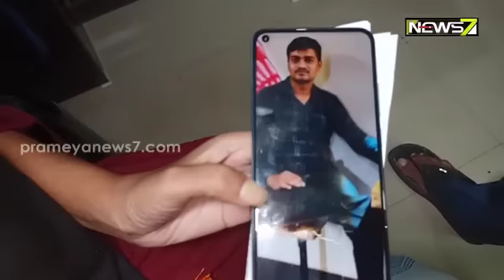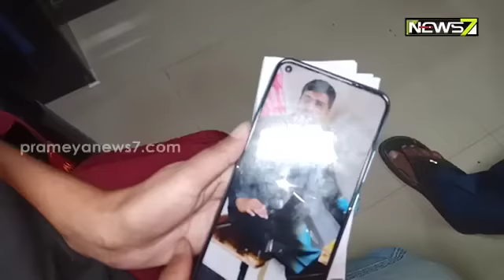"ବିବାହର ପ୍ରତିଶ୍ରୁତି ଦେଇ ମୋ ସହିତ ଶାରୀରିକ ସମ୍ପର୍କ ରଖିଲେ ତା'ପରେ..."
PrameyaNews7 News7 Engginering Faculty#OdishaNews"ସେ ମେକାନିକାଲ୍ ଆଉ ମୁଁ ସିଭିଲ ଡିପାର୍ଟମେଣ୍ଟରେ ଅଧ୍ୟାପକ ଥିଲୁ; ବିବାହର ପ୍ରତିଶ୍ରୁତି ଦେଇ ମୋ ସହିତ ଶାରୀରିକ ସମ୍ପର୍କ ରଖିଲେ ତା'ପରେ..."